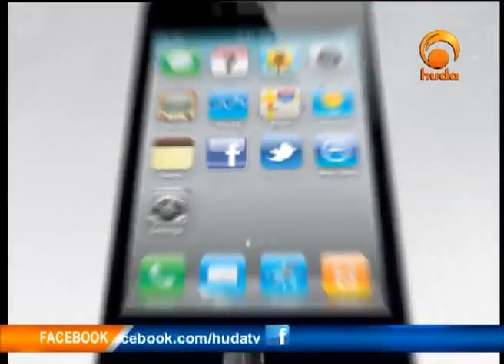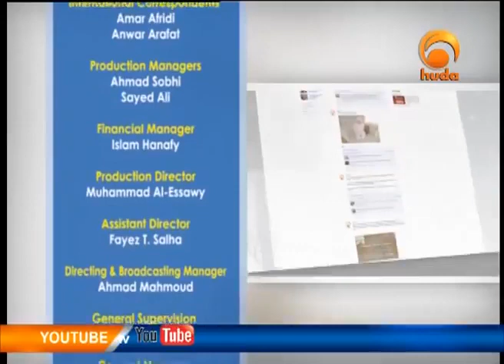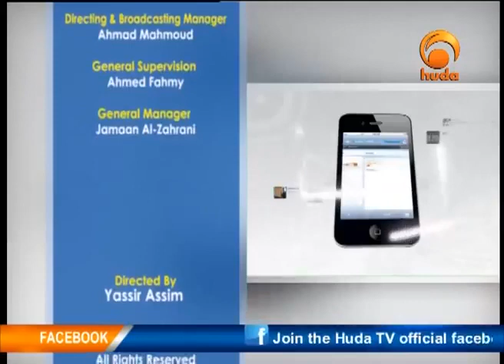Huda TV Interview with Majed Mahmoud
"Viewers Pulse" is a program hosted by Malik Evangelatos where he discusses Majed's newest program titled: "Only If You Knew".
The program of 30 episodes will be aired on Huda TV in Ramadan 2013, in shaa Allah.